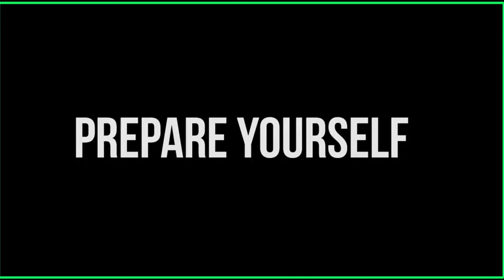Who Wins The Biggest Cinema Title Of The Year?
The last days of 2021 is upon us. Big Movies from Spider-Man No Way From Home, Matrix 4, A Journal For Jordan, Superstar, Aki and Pawpaw Reloaded, Christmas in Miami, Don't Look Up and so much more are set for a December Theatrical Release.

Only one can take the crown of the biggest grossing movie of the year in Nigeria and we are super excited to see how it plays out.

If you would like to see live Box Office updates, follow us now on our Instagram @shockng

Don't miss out and see you at the big screens!